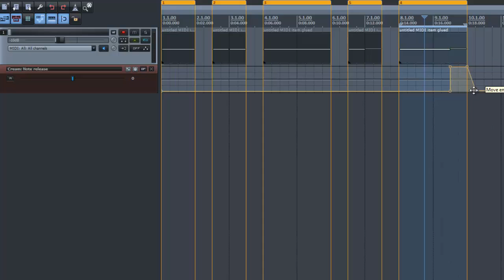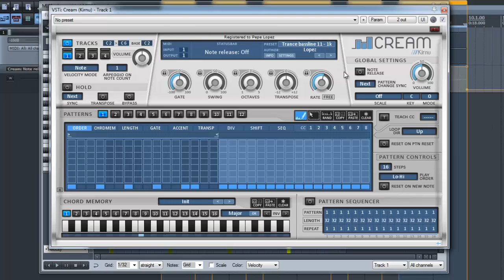The Cream Team helps: "Note Release" button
Here's an explaination of the "Note Release" button in Cream, because it may be not that clear how to use it.

Share your opinion with us!